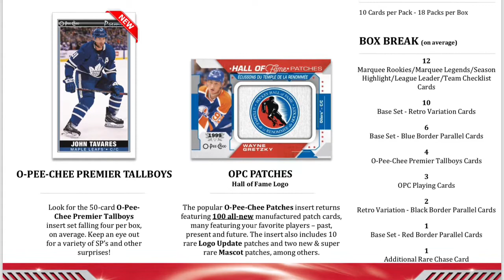2020-21 OPC Hockey preview